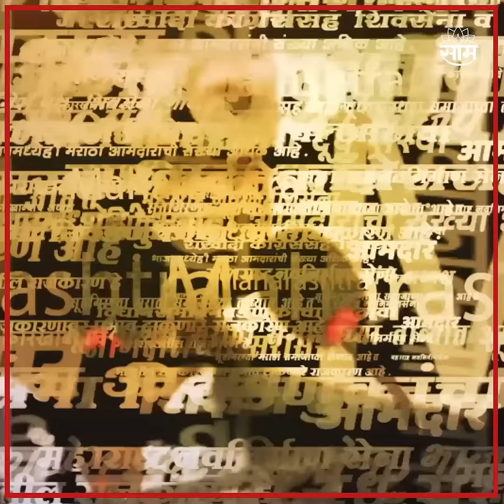Hemant Patil Resign News | मुख्यमंत्री शिंदेंना मोठा धक्का; खासदारांनी दिला राजीनामा, पत्र व्हायरल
Location : Delhi
Video Produced By : Soni Magar Sonipmagar
Video Edited By : Sai Vike
Video Uploaded By : Sai Vike
Reporter : Saam Team Input